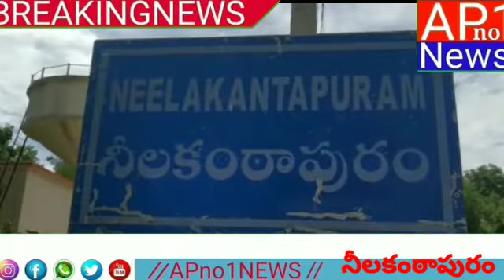నీలకంఠాపురం APNO1NEWS 29-08-2020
APno1 NEWS